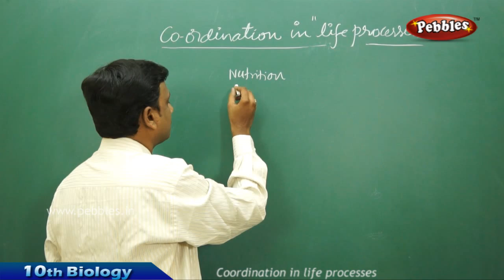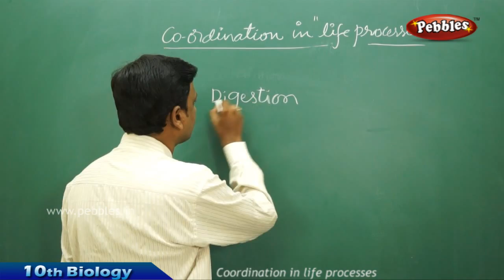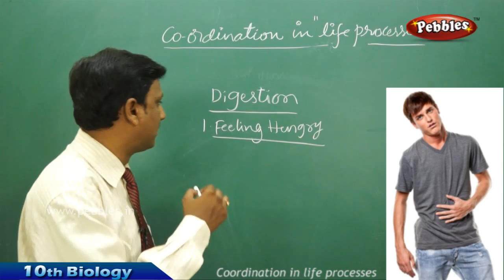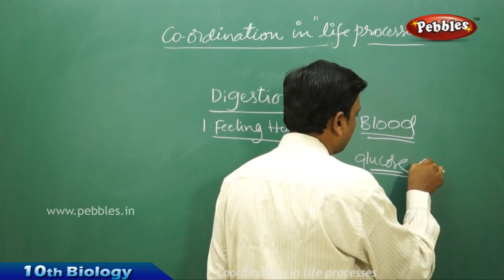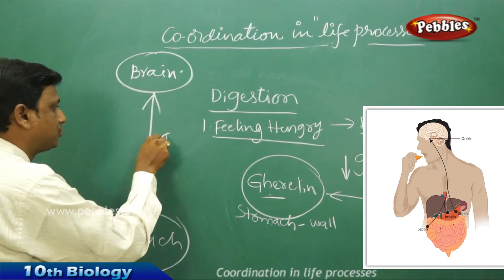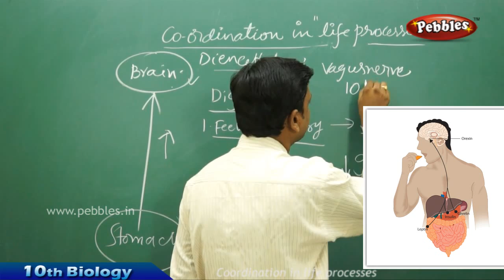Coordination in life processes AP & TS Class 10th State Board Syllabus Biology